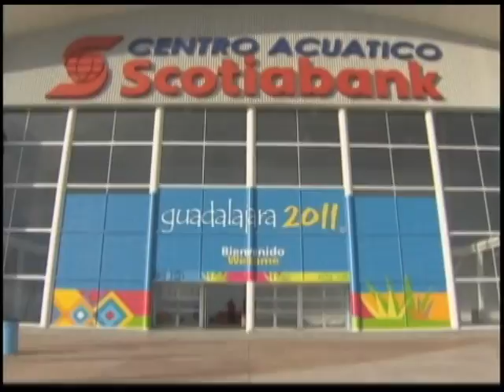Começa em Guadalajara (México) Jogos Parapan-Americanos com maior delegação brasileira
NBR Notícias - 12.11.11: A 4° edição dos Jogos Parapan-Americanos, em Guadalajara, no México, começa neste sabádo (12), e tem a maior delegação da história do Brasil já enviada a uma competição paraesportiva. São 222 atletas, 162 fazem parte do programa Bolsa-Atleta do Ministério do Esporte. A cerimônia de hasteamento da bandeira brasileira na quarta-feira marcou a entrada da delegação na competição. A bandeira do Brasil foi a terceira a subir na Vila Parapan-Americana.  México e Estados Unidos, são apontados, junto aos canadenses, como os principais adversários dos brasileiros.